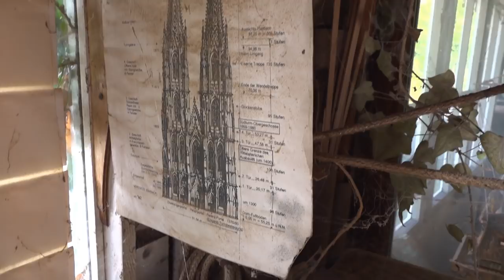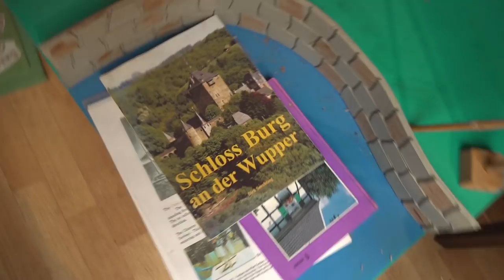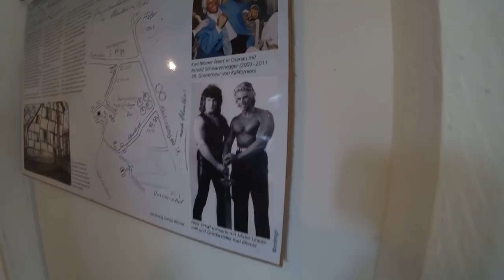Das Mühlenmuseum im Bergischen Land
Wie im Video meiner Wanderung zum Altenberger Dom angekündigt, bin ich zu Günther zurückgekehrt um sein Schaffen zu dokumentieren.